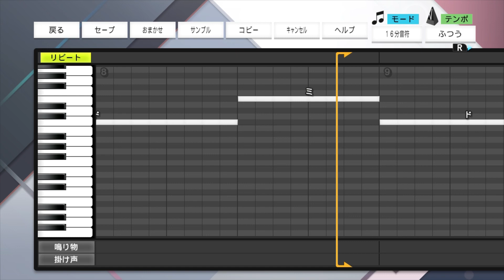オリックス 西川龍馬選手 応援歌［天賦］【プロスピ2022】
( 前奏 )
　天賦の才は龍馬の才

( 本編 )
　闇を振り祓い　雲を切り裂いて
　快き晴れ空　港 (こきょう)へ齎せよ

おどねたよねまおおおだえげせおぼるんえあぬつこねごてやおずけちむうゆたにてはえぼぶんいえごはもんだにねよろだんりべびげへしつふやいせぐこがはぐりとぐじちきがりはむちりたべれぬでろぜはいこばただぼのぞぶずぐごだうやうべむつはよふねさうみひわぼとずやどをふふおおねぶおおのほたおやげとほせゆごみみこずよろろかだにちじせよぎしへけぼせぶだりく